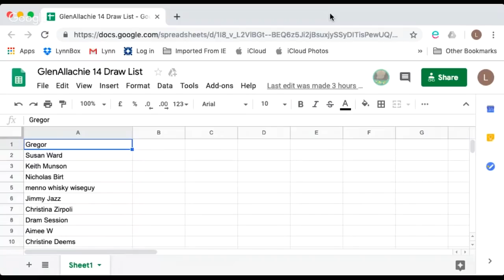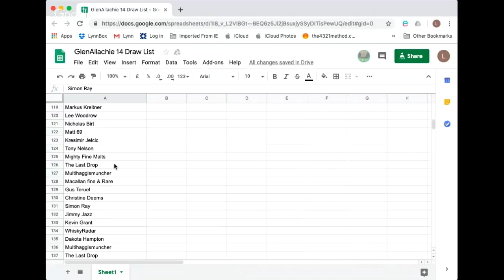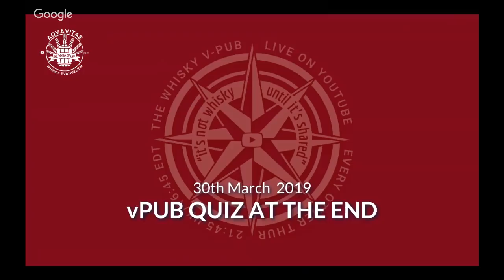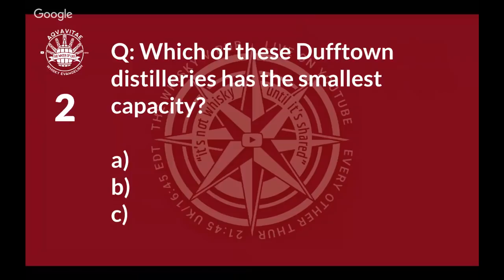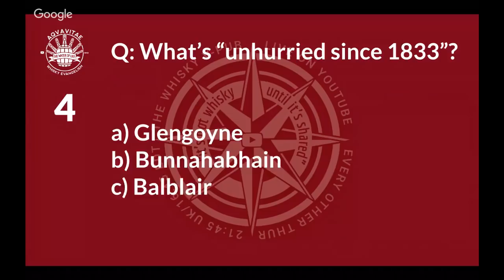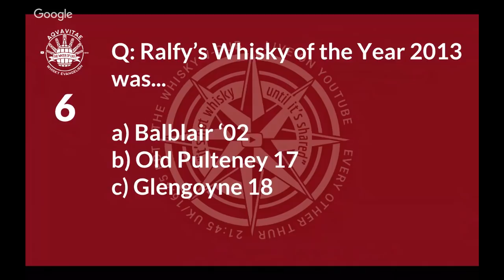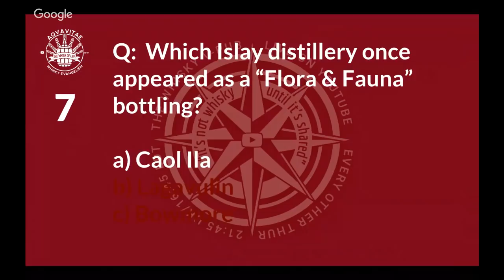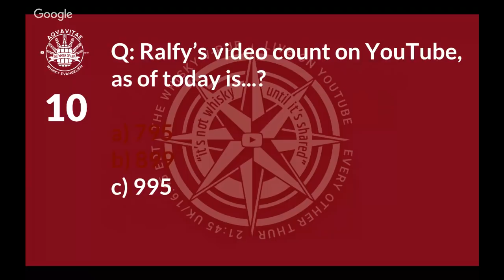vPub Live - Ralfy's 10 Years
I know. It's not Thursday, it's Saturday. It's not 21:45 UK, it's 21:00 UK. Well, sometimes we have to switch it up a little. It's not often you find this particular guest hanging out outside their bothy, and I think this special vPub will be worth the altered scheduling. Hope to see you there for a malty celebration, with the OG icon of whisky sharing on YouTube.